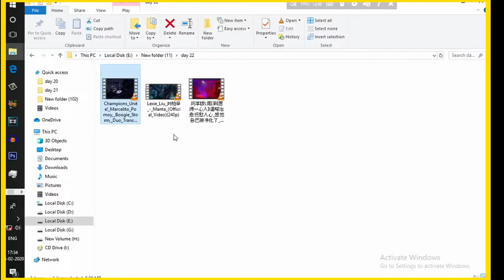刘柏辛 Lexie Liu - Manta | 《歌手2020》第2期 | REACTION